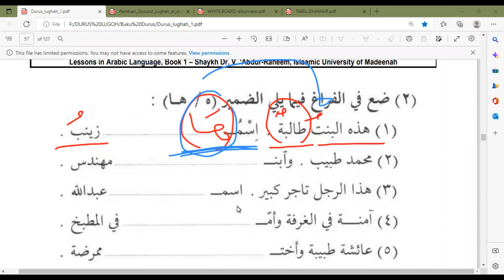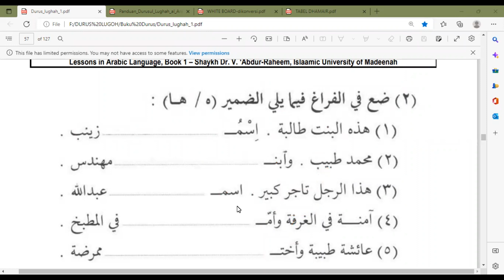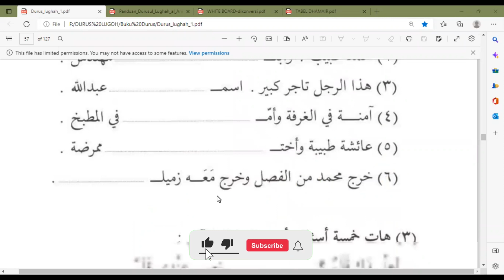DARS 10, PART 5 KITAB DURUS LUGHOH JILID 1 HAL. 57 (Link Download Buku ada di deskripsi)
KONTEN VIDEO DARS 10 PART 5
-   Latihan Meletakan Dhomir (Kata Ganti) Kepemilikan Sesuai Jenisnya

KONTEN VIDEO DARS 10 KITAB DURUS LUGHOH JILID 1 (PART 1 - PART 16)

PART 1 : Memahami Bacaan dan Kosa Kata Di Awal Pelajaran (1)
PART 2 : Memahami Bacaan dan Kosa Kata Di Awal Pelajaran (2)
PART 3 : Latihan Menjawab Pertanyaan Sesuai Hiwar (1)
PART 4 : Latihan Menjawab Pertanyaan Sesuai Hiwar (2)
PART 5 : Latihan Meletakan Dhomir (Kata Ganti) Kepemilikan Sesuai Jenisnya
PART 6 : Latihan Tanya Jawab Dengan Menggunakan Kata "Inda" dan Jawaban "Na'am"
PART 7 : Latihan Tanya Jawab Dengan Menggunakan Kata "Inda" dan Jawaban "Laa"
PART 8 : Mengenal Kaidah Dhamir Kepemilikan Dan Latihannya
PART 9 : Mengenal Pemakaian Dhamir Kepemilikan Dengan Huruf Jar "Li"
PART 10 : Mengenal Perbedaan Kata "Inda" dan "Li" Dalam Kalimat Arab
PART 11 : Mengenal Kata "Ma'a" yang Berarti " Bersama" Dalam Kalimat
PART 12 : Mengenal Kaidah Kata "Abun" dan "Akhun" Ketika Menjadi Mudhof
PART 13 : Latihan Membaca Kata "Abun" dan "Akhun" Dalam Kalimat Tanpa Harokat
PART 14 : Mengenal Kaidah Nama Laki-Laki Yang Tidak Bertanwin Dalam Bahasa Arab
PART 15 : Rangkuman Teori Dars 10 Pada Buku Panduan (1)
PART 16 FINISH : Rangkuman Teori Dars 10 Pada Buku Panduan (2)

BERIKUT LINK DARS 10 (video terpisah per part)

- Link Download Buku Durus Lughoh Jilid I

- Link Download Buku Panduan Durus Lughoh Jilid I

- Link Download Buku Rekam Jejak Aksi Belajar Durus Lughoh Jilid I

- Link Pembelian Buku Durus Lugoh Jilid 1 s/d 4

atau

- Link Pembelian Buku Durus Lugoh (Hanya Jilid 1 Saja)

- Link Pembelian Buku Panduan Jilid 1